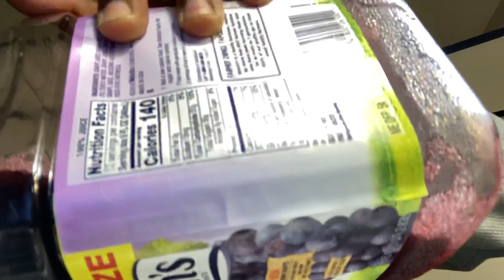CATERPILLAR WITCHCRAFT TO BUTTERFLY GLORY: “ DELIVERANCE FROM CATERPILLAR WITCHCRAFT ATTACKS”